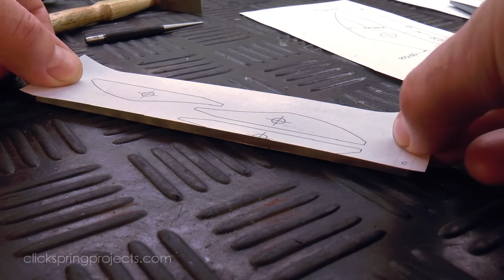Making Parts From Paper Templates